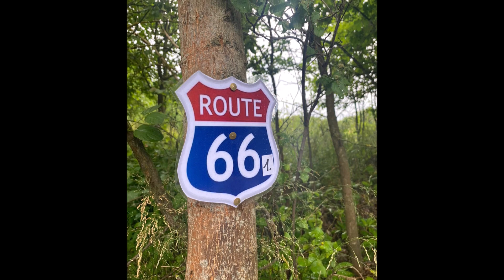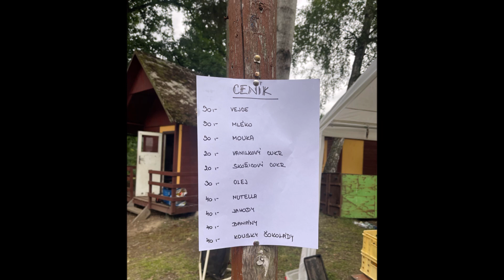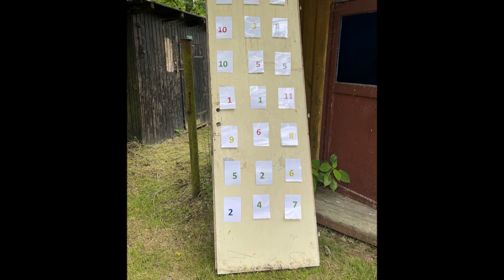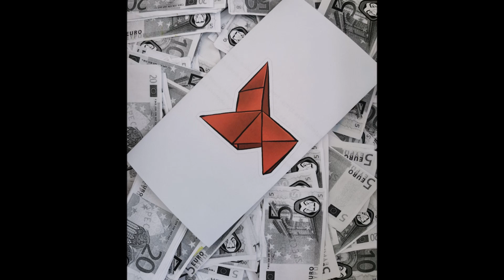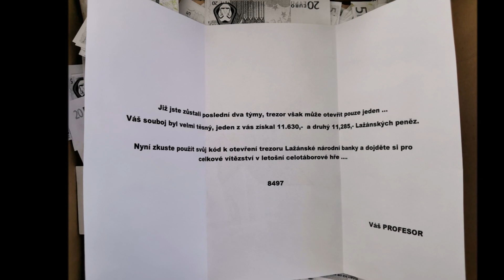LETNÍ TÁBOR LAŽÁNKY 2022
celotáborová hra a další program